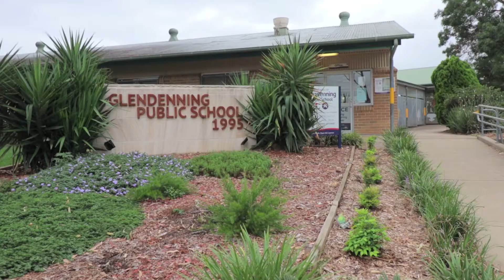22b Cardinal Clancy Avenue, Glendenning | Kenny Gwynn 0449 824 467